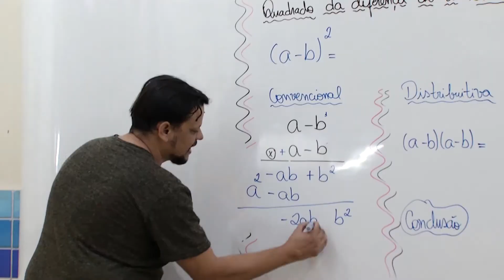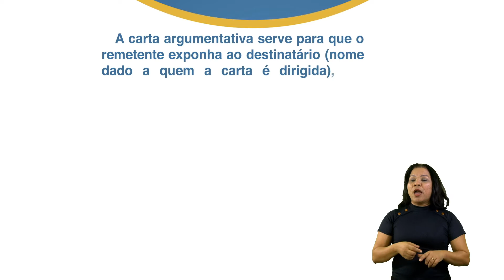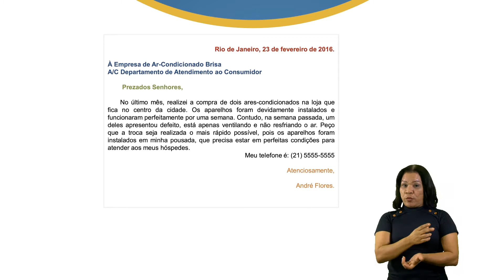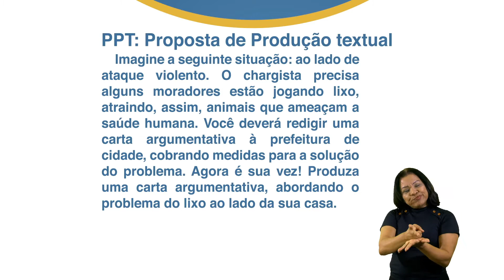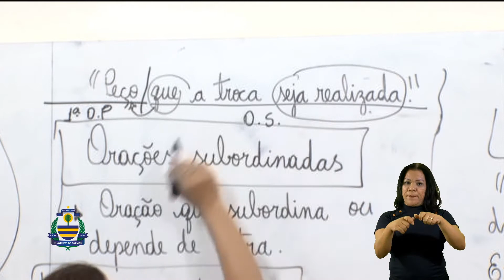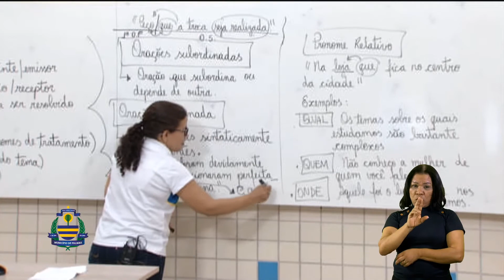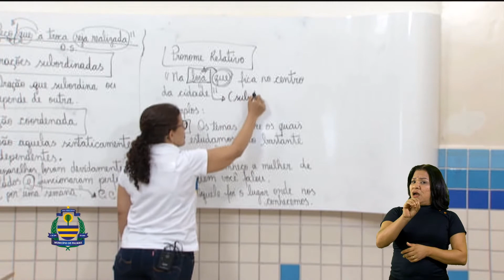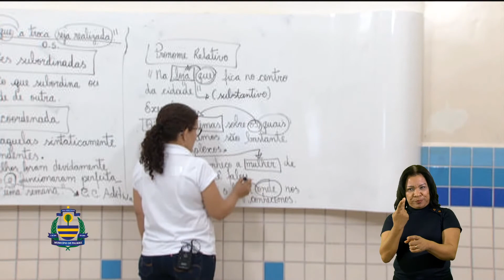9º Ano - Língua Portuguesa - Profª Ely da Paixão - Aula 7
Tema: Carta Argumentativa.